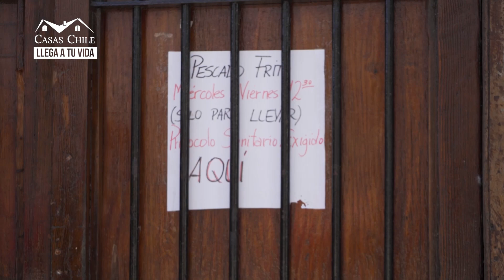Capitulo 4 | Valparaíso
Viajamos hasta Valparaíso para conocer la historia de una heroína, Sofía Zárate, quien junto a su marido recorre los cerros de Valparaíso para ayudar a personas de la tercera edad que se encuentran en situación de abandono, te invitamos a ver su historia de vida en el siguiente video.⁣
📌Si tienes una historia o sabes de alguna familia que necesite nuestra ayuda. ⁣⁣